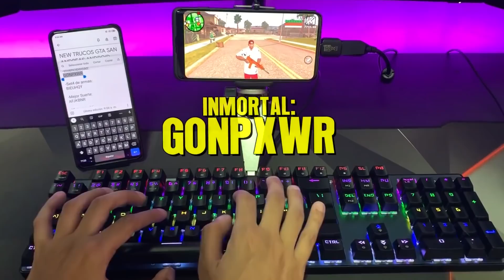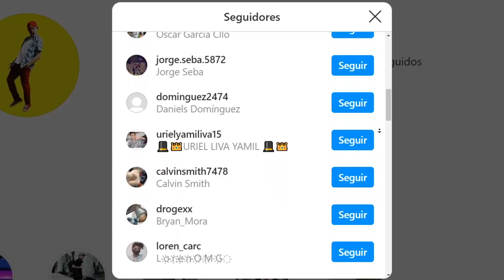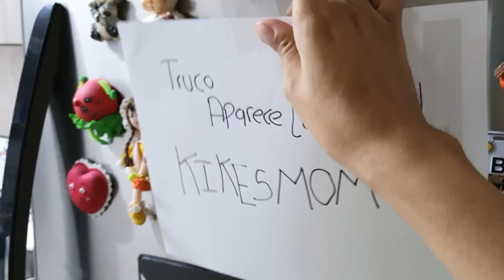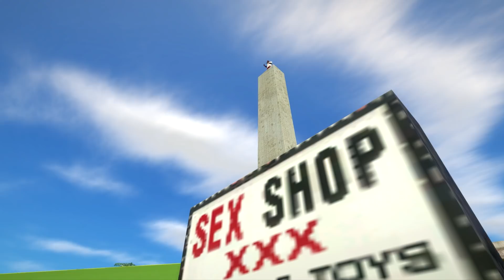Estos son los TRUCOS más INÚTILES de Gta !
Salu2